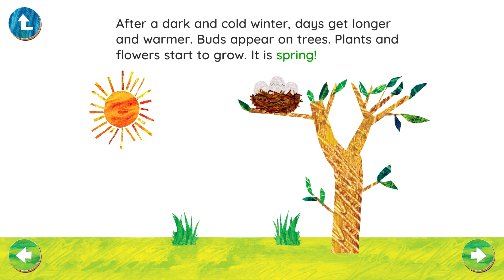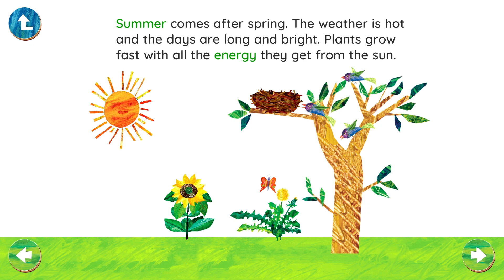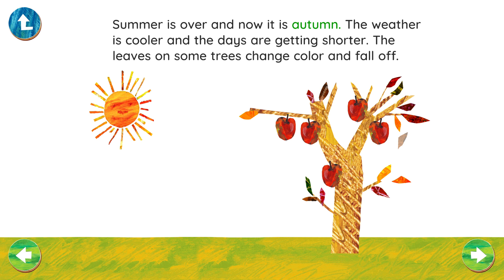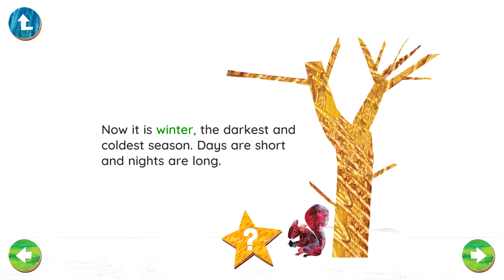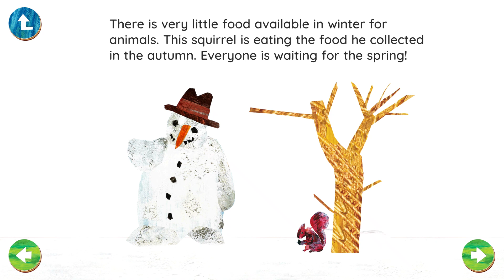Hungry Caterpillar Short Stories #5 - The Chanching Year | StoryToys Games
Learn more about the four seasons - Spring, Summer, Autumn and Winter! Which season do you like best?

Hungry Caterpillar Play School develops the key skills children need in math, spelling, reading, writing, problem solving, science and nature and the creative arts.

• MATHEMATICS DEVELOPMENT: Our activities guide kids through concepts which set them up for proficiency in this important subject area. Repetition is key, so we’ve designed this section to be different every time.

• LANGUAGE AND LITERACY: Learn about the letters of the alphabet how they make words. Learn to read using phonics. Our ever expanding LEARN TO READ BOOK library contains tailored reading experiences. We guide children through early reading levels, including wordless books to encourage confidence.

• SCIENCE AND NATURE STUDIES: One of the best ways to encourage your child to read, is to read to them. Our app does this for you featuring warm and talented voice over actors. LEARN ABOUT THE WORLD BOOKS are engaging non-fiction titles. They are specifically tailored for young children. Learn how nature works in our Caterpillar's Garden activity!

• CREATIVE ARTS: Expand your child’s imagination and encourage artistic expression in multiple creative activities.

• PUZZLES AND REASONING: Teaching children to use their own minds to figure out how to solve problems.

• Subjects are supported and enhanced by SONGS and VIDEOS, deepening your child's learning. Songs are a proven learning tool used by teachers all over the world.

Many of our lessons and activities are integrated, meaning children learn many concepts and skills at the same time.